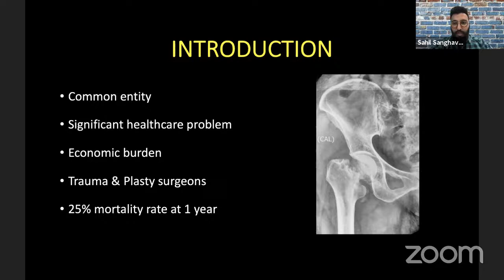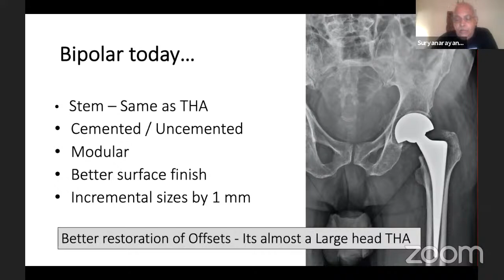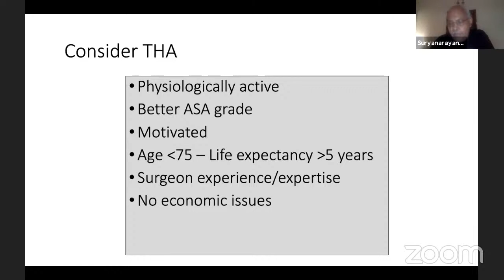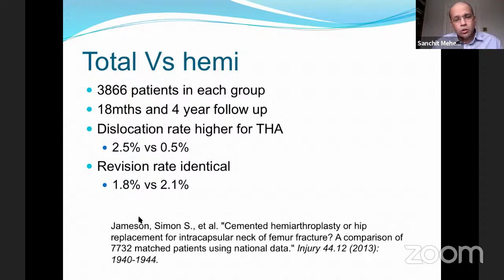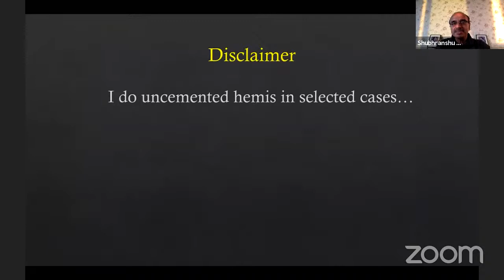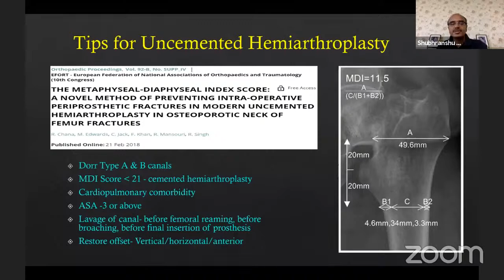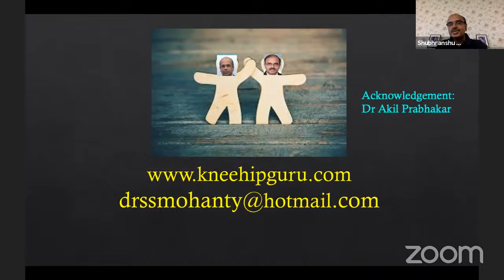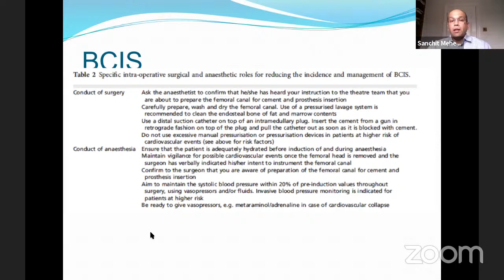Arthroplasty for Intra-capsular Neck Femur Fractures in Elderly